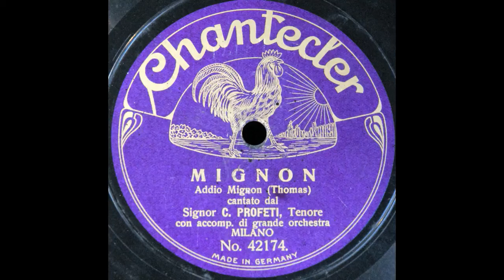Adieu, Mignon (Cesare Profeti)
Cesare Profeti sings "Adieu, Mignon" from "Mignon" (in Italian) on Chantecler 42174). I believe this record was issued around 1909.